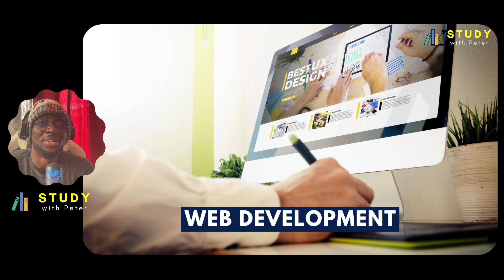How to get into TECH with NO Experience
Are you interested in getting into the lucrative, innovative world of tech but don't have any experience? You may feel discouraged, but that doesn't mean your dreams are out of reach.

With dedication and the right resources, you can learn how to get into tech with no experience and start a successful career in the field. In this video, we will explore strategies to help you gain the skills and knowledge necessary to make an impact in tech.